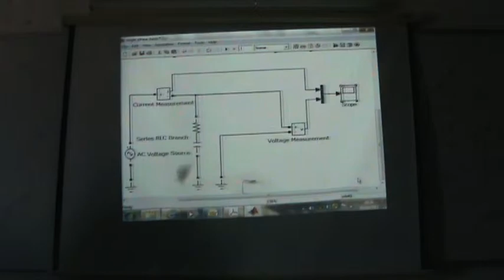SimPowerSystems II: Modelling a single phase AC circuit (b), 30/10/2013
This video forms part of a series of lecture given at Philadelphia University by Dr. Lutfi Al-Sharif in the course on Power Electronics and Drives.  This series of videos introduces the use of SIMPOWER (part of Simulink) in modelling AC circuits.